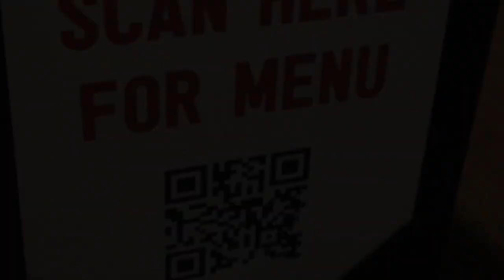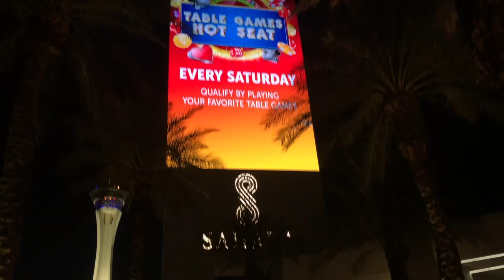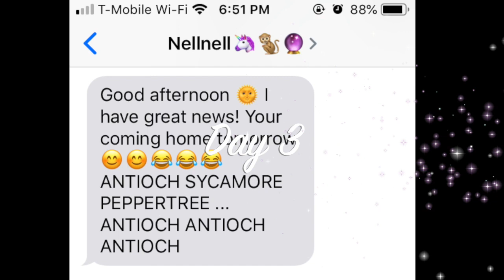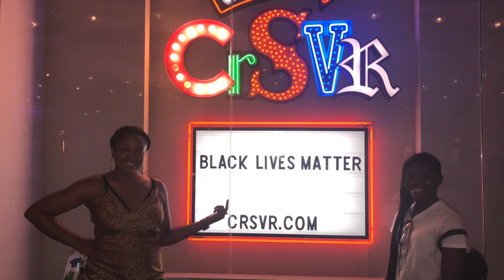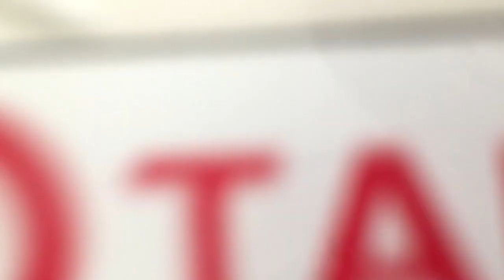Keepers to Vegas on opening Week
Keepers to Las Vegas on Opening Week
June 3rd 2020 we headed to Vegas after Covid-19 lockdown. Vegas opened around June 3rd and we touched down June 4th. We had sooo much fun!

Saucy by K00L John
Grass ain't Greener by Chris brown
No guidance by Chris Brown
Type of way Eric B and Chris brown